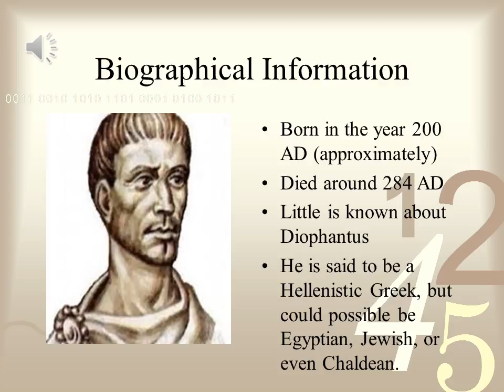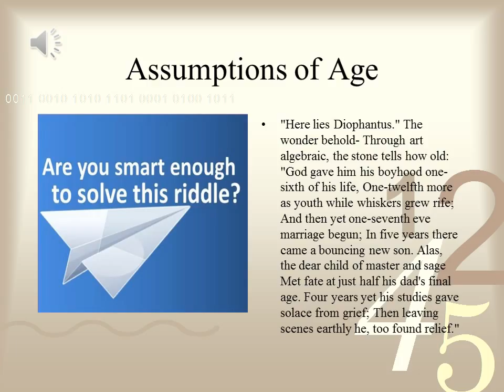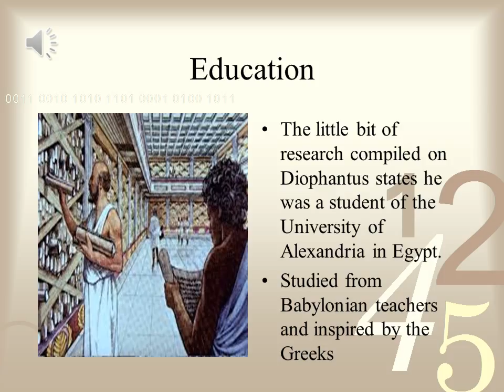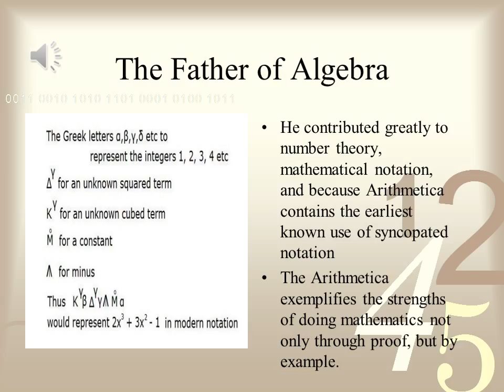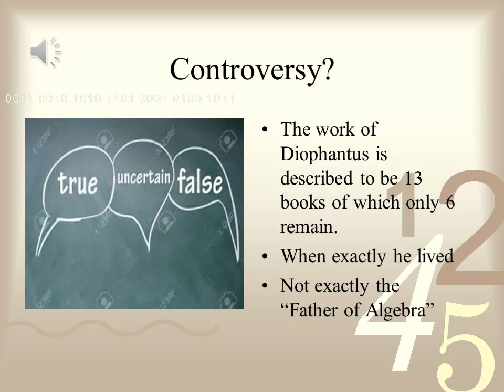Diophantus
Multimedia Presentation 1